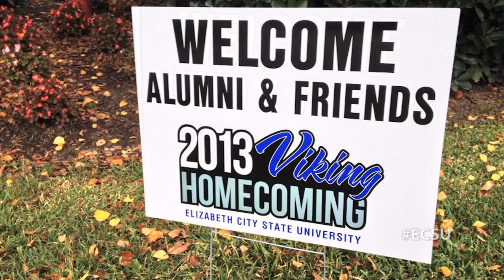ECSU Alumna- Gwen Sanders Story